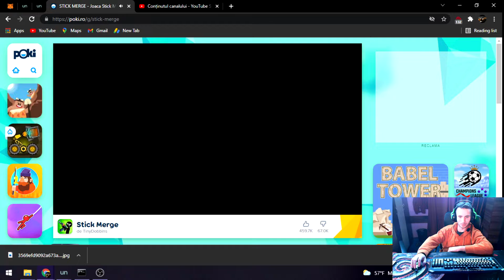stik merge :) jocurile copilariei